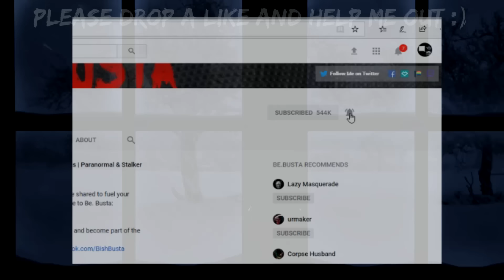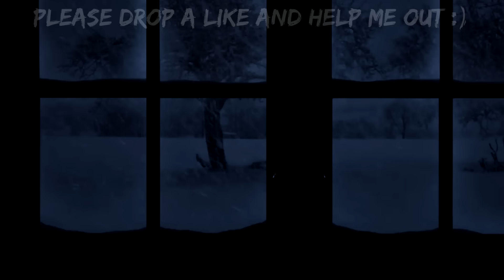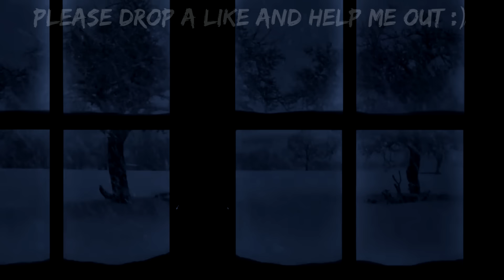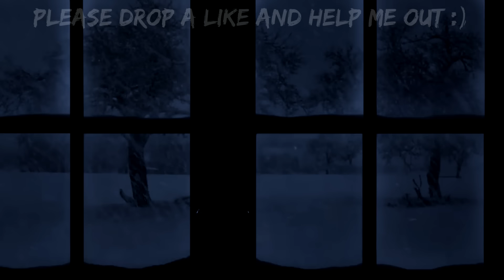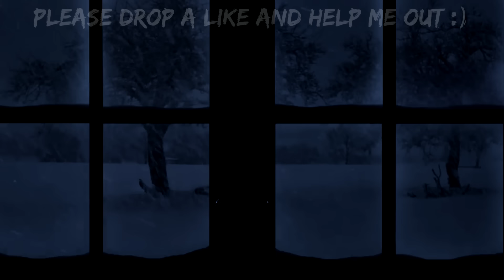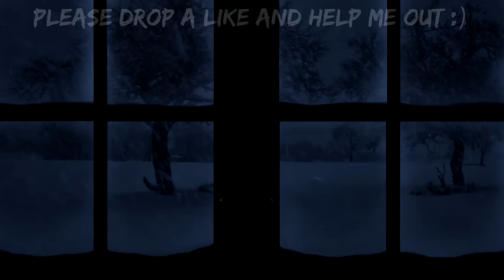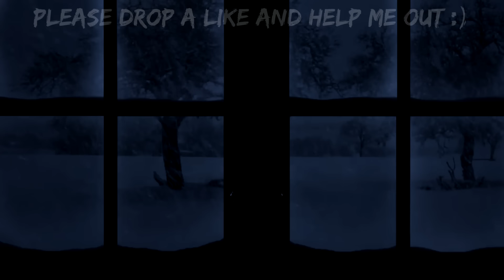Scary Stories For A Stormy, Freaky, And Restless Night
Membership: Just click "join" below any of my videos and follow the prompts. Thank you for your support!

Be.